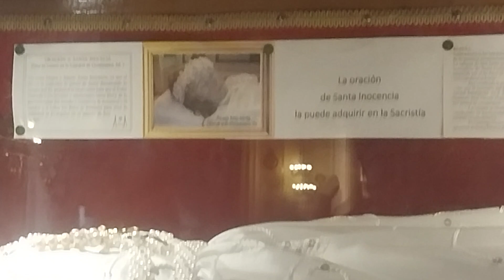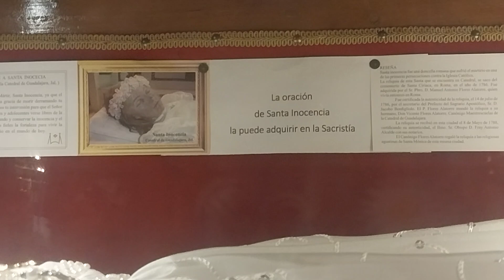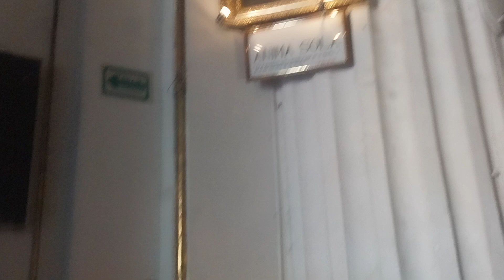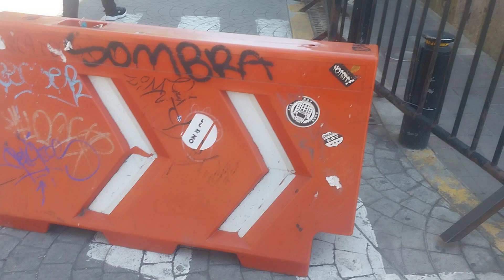seguimos en guadalajara la catedral